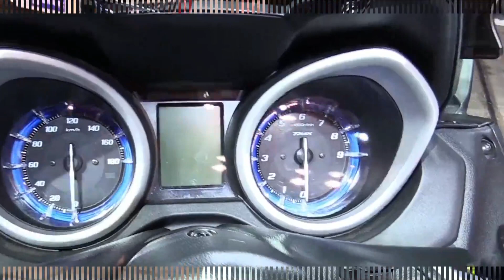Yamaha TMAX 530 SX Scooter , THE COOLEST MOTORCYCLE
motor keren